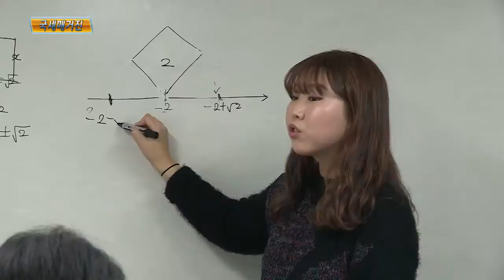학원, 개인과외 폐업 절차 간소화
올해부터 학원이나 교습소, 개인과외 사업자의 폐업 절차가 간소화됩니다.